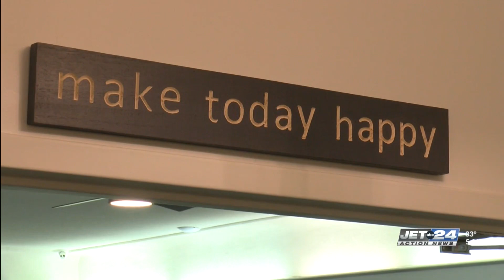Care center seniors avoiding COVID, flu in their own ways